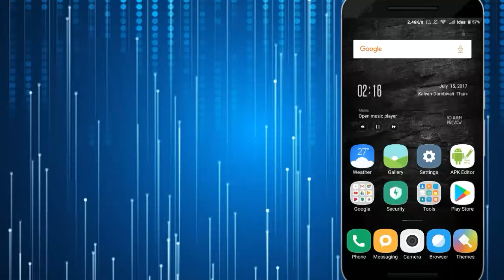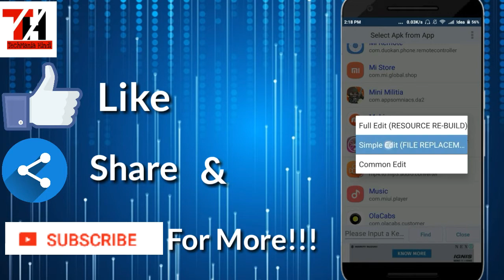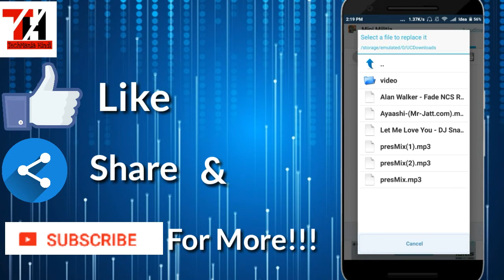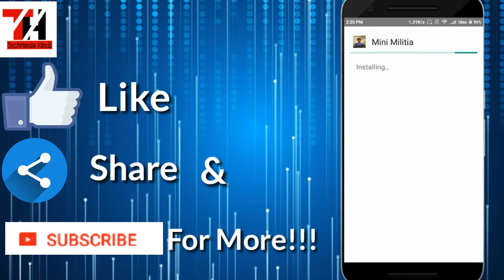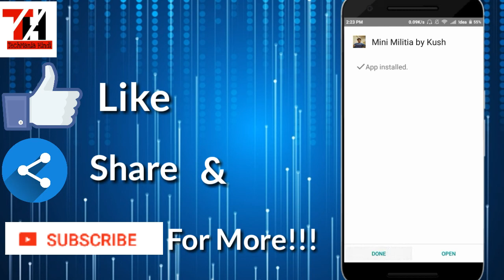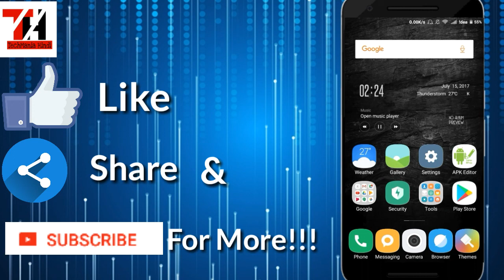How to Edit or Modify Android Applications without Coding | Beginners Guide in Hindi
The best video of how to edit games and apps is trending here...You can easily edit or edit games like software developer or You can edit any android apps or edit any android app like professional software developer !!!
game creation software , how to create a game app

The video is about editing the apps and games..You can do many things such as edit name,edit thumbnail, edit music of the application and the app is available on playstore for free..The name of the app is 'Apk Editor'

Firstly select the app,choose the app,make the changes such as change thumbnail or change music of the game/app and if you want to change the name of the app go to Common Edit option and change the name..

(268)